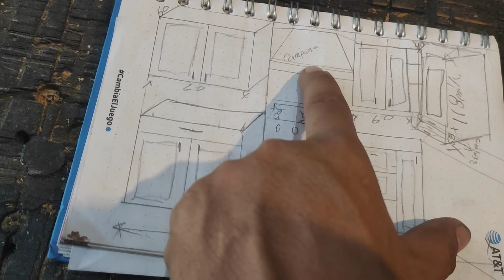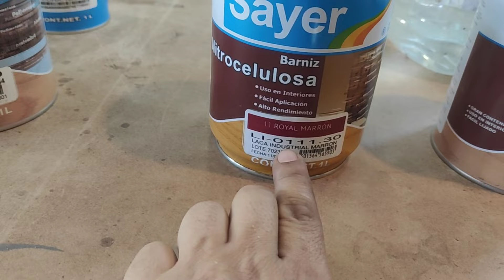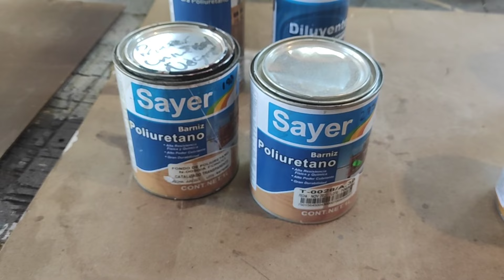segunda y última parte cocina integral ya instalada -toro luna carpinteria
está cocina la fabrique hace unos meses en madera de pino en color marrón de sayer lack así me lo pidió la clienta con todas las especificaciones